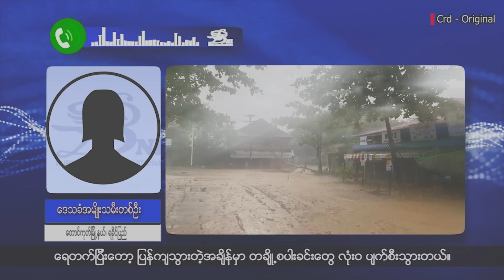မိုးအဆက်မပြတ်ရွာသွန်းပြီး ရေကြီးရေလျှံမှုကြောင့် စိုက်ပျိုးပြီးသား စပါးခင်းအများအပြားလည်း ပျက်စီးခဲ့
ရခိုင်မှာ မိုးအဆက်မပြတ်ရွာသွန်းပြီး ရေကြီးရေလျှံမှုကြောင့် သိုလှောင်ထားတဲ့ ဝမ်းစာစပါးတွေပျက်စီးခဲ့သလို စိုက်ပျိုးပြီးသား စပါးခင်းအများအပြားလည်း ပျက်စီးခဲ့တယ်လို့ လယ်ယာစိုက်ပျိုးသူတွေက ပြောဆိုကြပါတယ်။